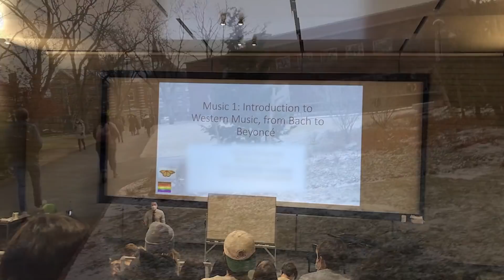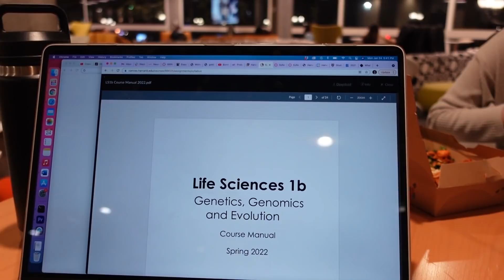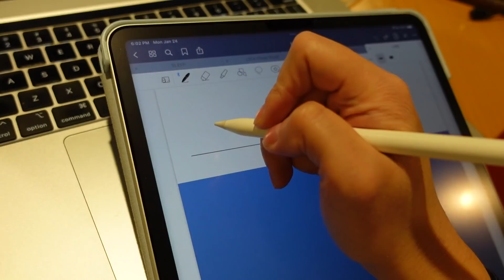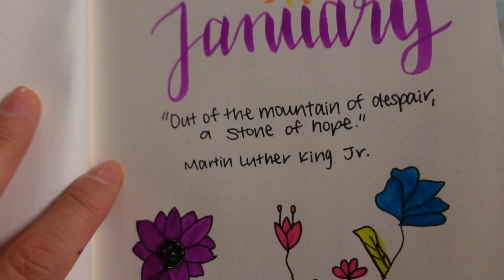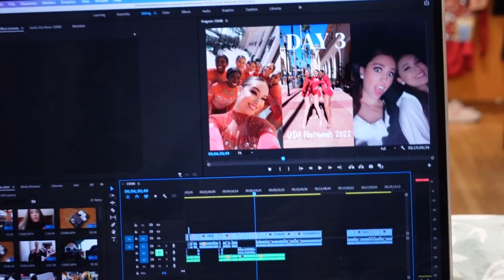We Back in Business | First Day of Harvard Freshman Spring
I started my second semester at Harvard! I've already got so much work to do for my classes and for dance. Idk what's going on in my head, but I decided to make myself more busy with recruitment for social orgs AND with getting into the Harvard-Radcliffe Modern Dance Company (on top of Harvard Crimson Dance Team). But I'm really looking forward to my classes and extracurriculars! I'm super excited to be back on campus and can't wait for another great semester!